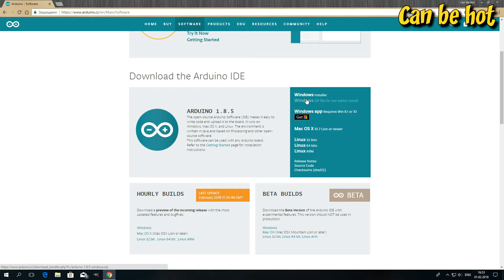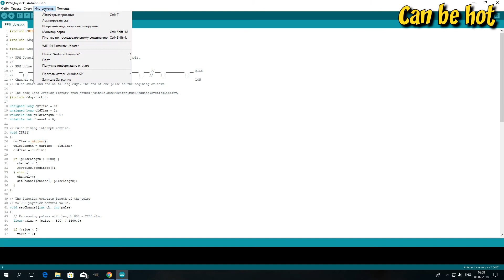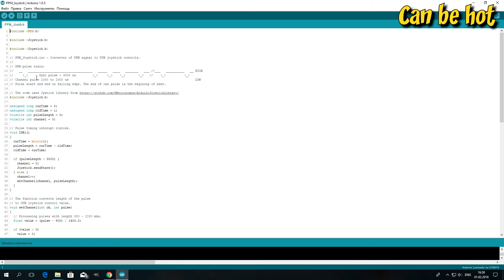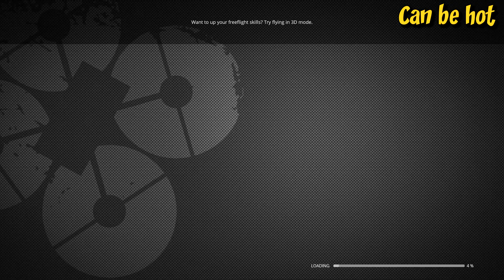⚙️ PPM to USB адаптер на arduino pro micro 🖥️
Решение для тех у кого есть большой квадрокоптер и приемник с PPM, а хочется попробовать гоночные квадрокоптеры.
WebMoney
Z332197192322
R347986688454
Все деньги пойдут на развитие канала.